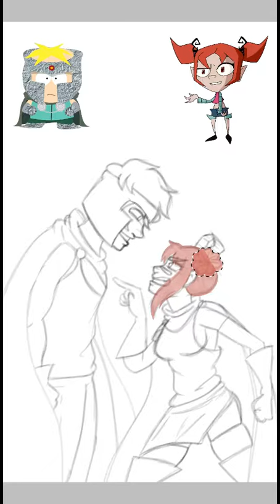Static Charge South Park SPEEDPAINT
Professor Chaos and my fan character Queen

Song played futari was pretty cure